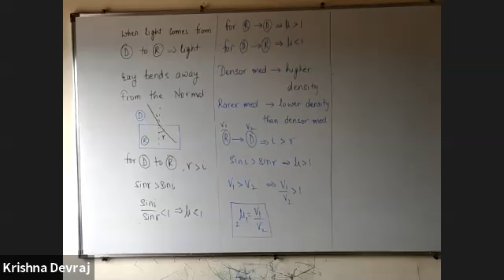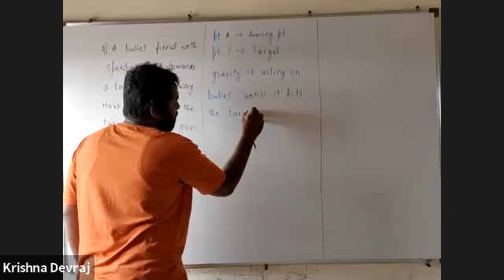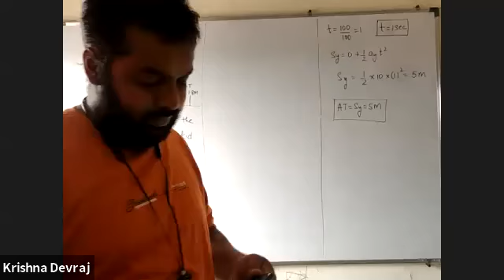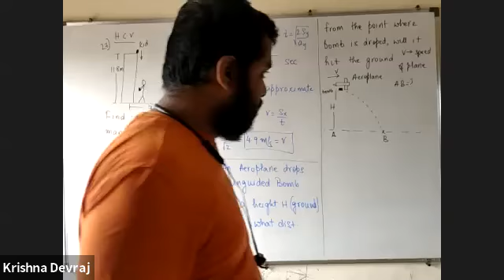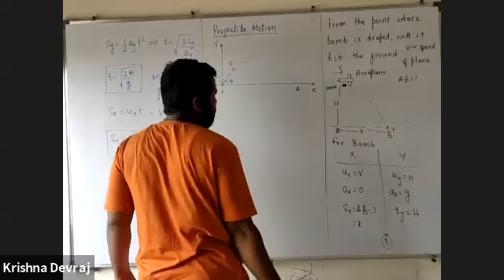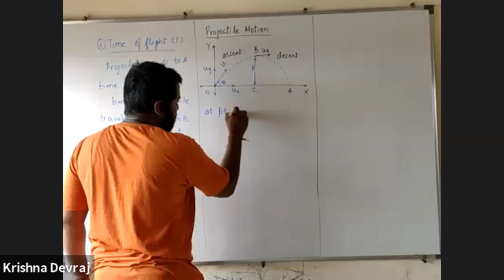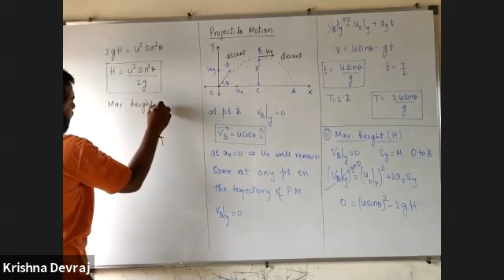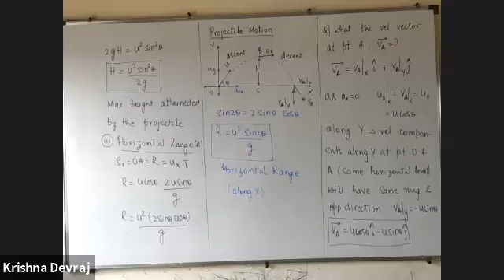GMT20201012 043339 XI NEET J 640x360